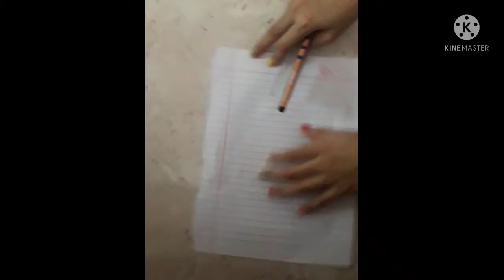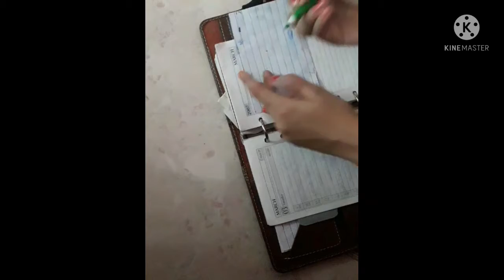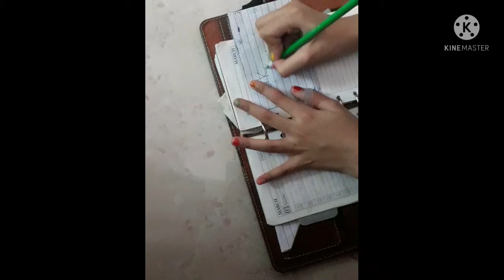diy carvan paper